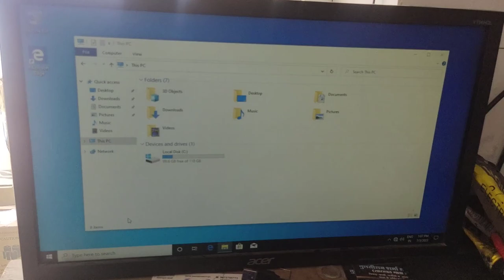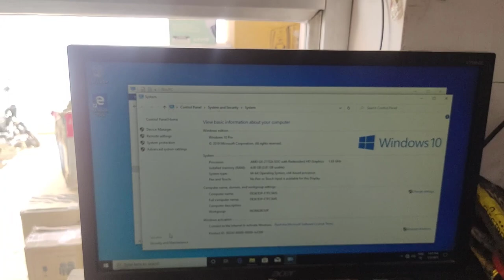₹ 4,000 Gaming PC - Runs GTA 5 & All Games | Best Budget Cheapest Gaming PC refurbished in India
hp tiny cpu || best desktop
best tiny desktop computer
hp tiny
hp tiny cpu
best tiny desktop
best tiny computer
tiny cpu hp
linus tech tips best cpu cooler
hp desktop computer best buy
hp cpu tower
linus tech tips best cpu
tiny desktop computer
m73 tiny cpu upgrade
mini pc cpu comparison
mini hp computer
ultra tiny pc
best desktop cpu for virtualization
cpu-z bench cpu
z hp computer
cpu-z bench low score
cpu z benchmark test
hp desktop 2 beeps
hp desktop 3 beeps
hp desktop 3 long beeps 2 short
hp mini desktop 3 beeps red light
4-bite cpu
hp desktop 5 beeps
hp desktop computer 8gb ram
8 core mini pc
8-bit cpu
hp mini desktop computer
best hp mini desktop
gaming pc
gaming pc build
pc build
4000 gaming pc